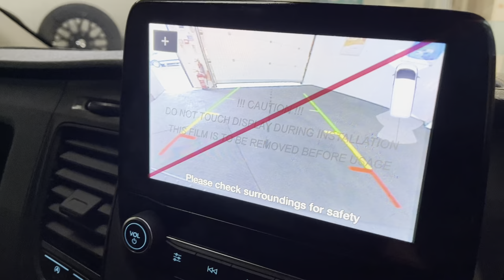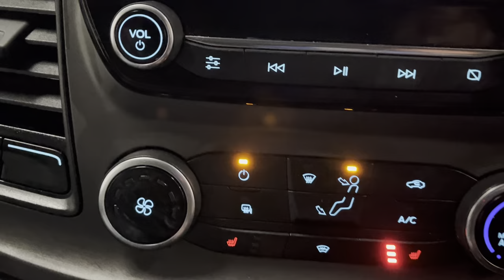FORD TRANSIT CUSTOM ORANGE, SPORTS WHEELS, DCIV